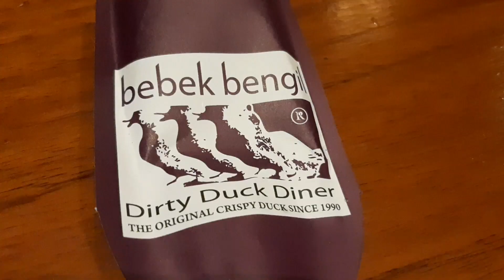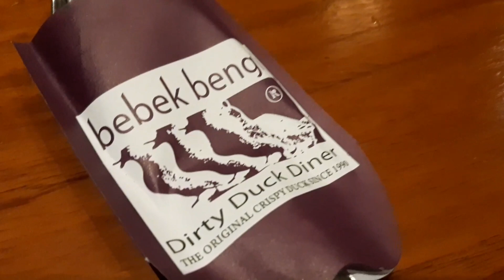GOKIL KRISPY BANGET BEBEK BENGIL DIRTY DUCK DI UBUD BALI